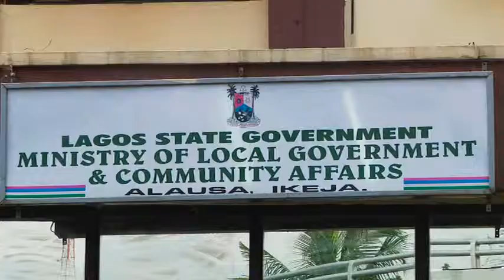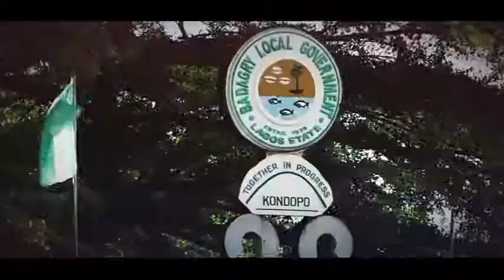Lagos Community Development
Ministry of Local Government and Community Affairs connects communities with Government Agencies